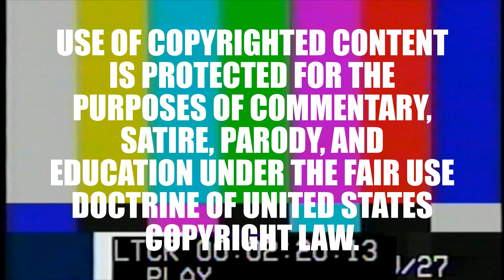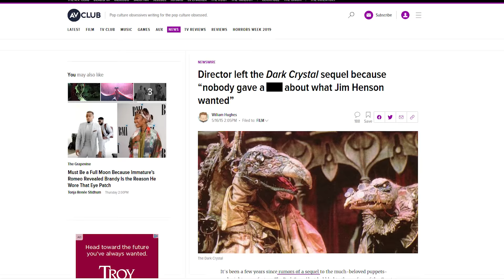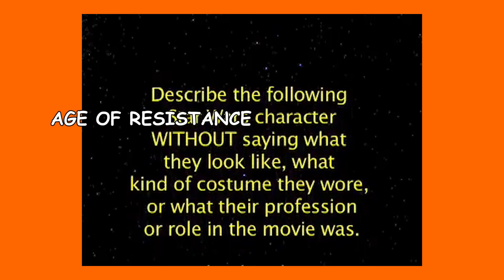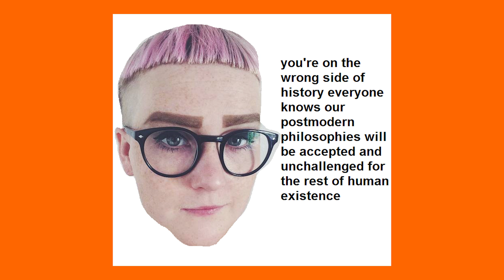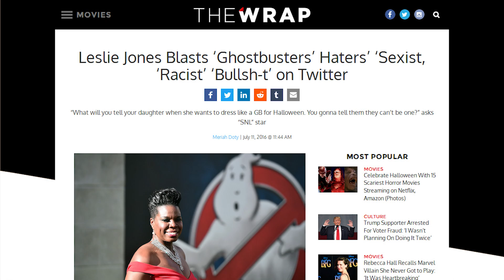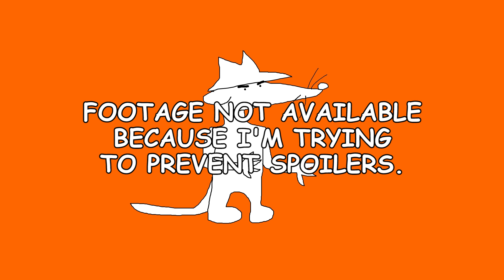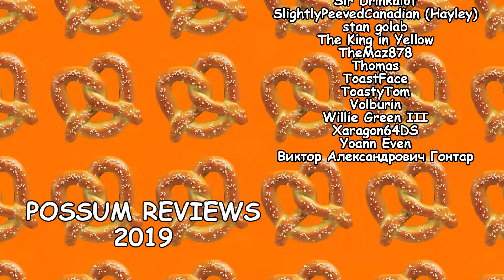Why You Should Watch The Dark Crystal: Age of Resistance (No Spoilers)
The Possum explains why you should watch the Netflix original series The Dark Crystal: Age of Resistance.